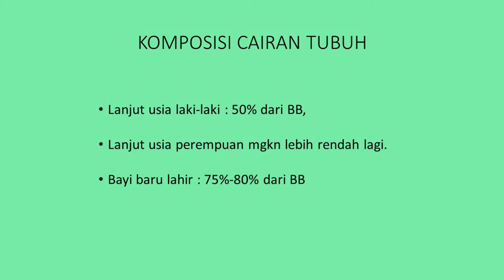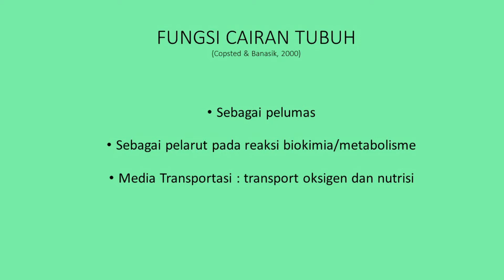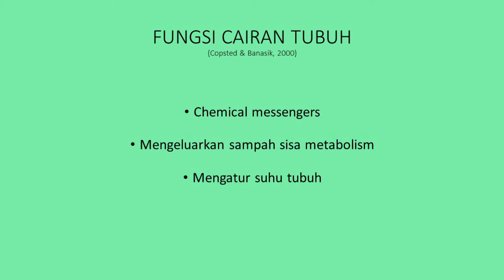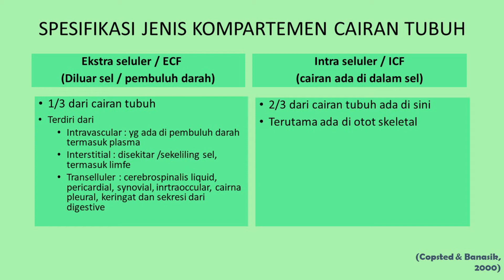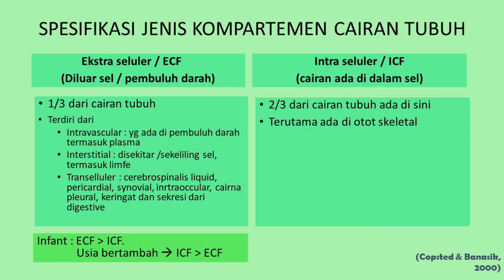Cairan dan Elektrolit Tubuh Part #1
Cairan dan Elektrolit Tubuh : di video ini membahas tentang Konsep Cairan Tubuh, Cairan Ekstraseluler (ECF) dan Cairan Intraseluler (ICF) dimana merupakan konsep dari keseimbangan cairan.

Selamat menyaksikan video ini, semoga bermanfaat.